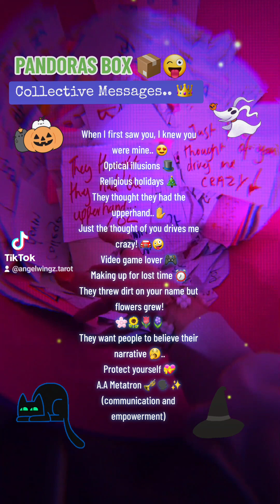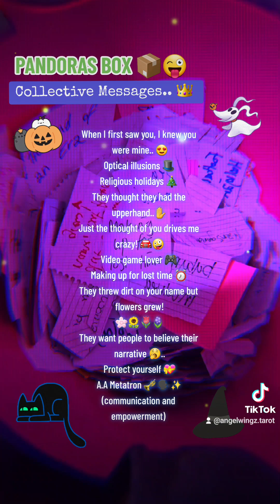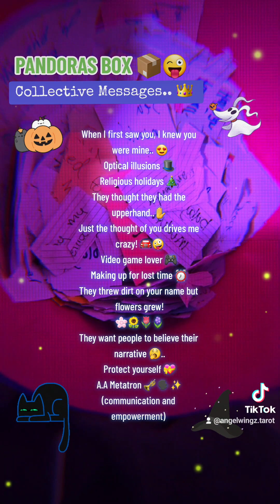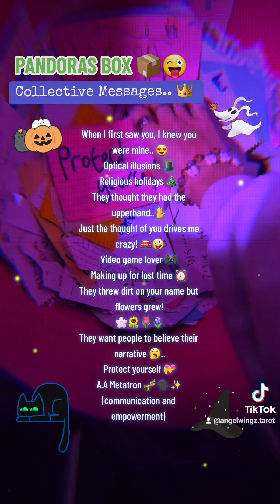THREW DIRT ON YOUR NAME BUT FLOWERS GREW💐 A.A METATRON PROTECTS YOU!😇👑🎺🗣✨️ PANDORAS BOX 📦😜 MESSAGES